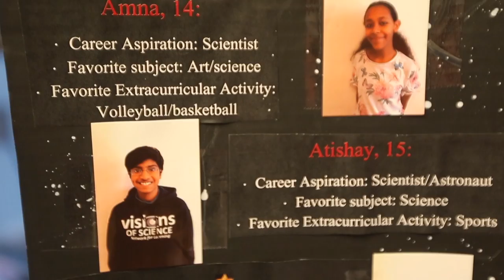Changed for the Better: Nawaal Ali Sharif on how Visions of Science inspired her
Nawaal Ali Sharif is one of the hundreds of kids exposed to STEM programs thanks to Visions of Science Network for Learning. The charitable organization runs free educational programs in Science, Technology, Engineering and Mathematics for youth in low-income communities.